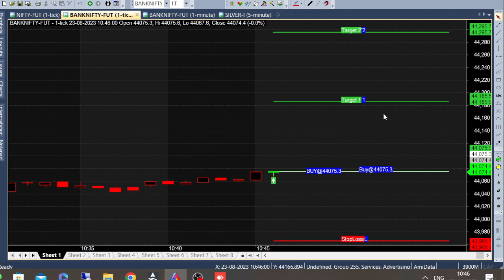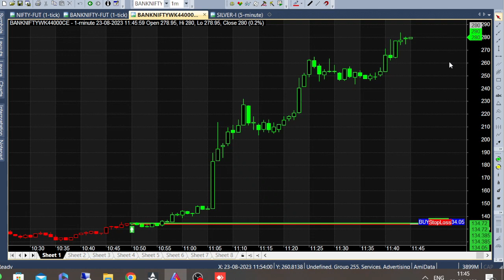Miracle Making Trading Signals | Today Trade Profit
⏱️⏱️TIME CODES⏱️⏱️